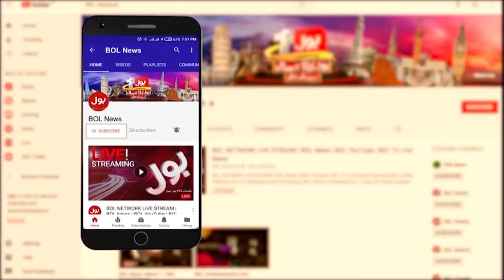Greece Boat Incident | Shocking Investigation Report Revealed | Breaking News